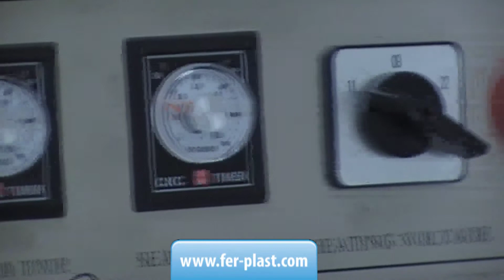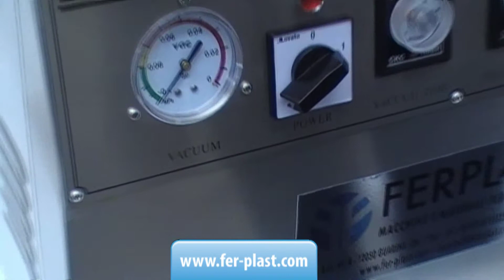Ferplast sottovuoto DZ 400 2T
Ferplast snc Corso Asti 49/A Guarene, CN Italy

Confezionatrice sottovuoto da banco DZ 400 2T sottovuoto in acciaio inox dotata di due barre saldanti da mm. 400, pompa vuoto da 20 m3/h.

TABLE TOP VACUUM PACKAGING MACHINE DZ 400-2T Vacuum packaging machine bench with two sealing bars side.